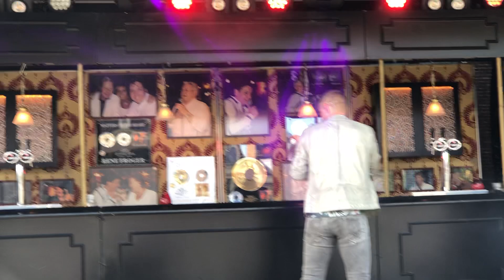Tom Haver Lappendag Hoorn Roode Steen 19-08-2019